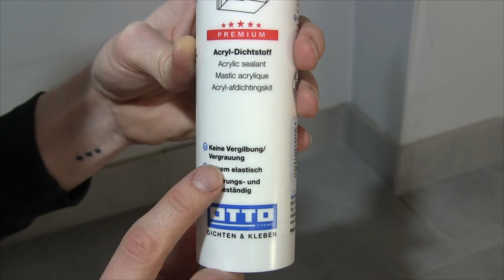Fliesensockel mit Acryl Versiegeln ✅ GENIALE ANLEITUNG: Wie Fliesen Sockelleisten Richtig Verfugen?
Fliesensockel mit Acryl Versiegeln! Wie Fliesen Sockelleisten richtig Verfugen?

In diesem Video erfährst Du, wie Du Sockelfliesen ganz einfach mit Silikon verschönern kannst und dabei nicht einmal streichen musst. Mit dieser Anleitung einen Fliesensockel mit Acryl versiegeln und somit erfahren, wie man Fliesen Sockelleisten richtig verfugen kann.

Die Fugen dazwischen kann man auch als Silikonfuge bzw. Wartungsfuge sehen. Doch ist nun silikonieren oder die Verwendung von Acryl bei Sockelfliesen besser zum selber machen? Die Fußleisten sollte man abdichten, da man dadurch auch die Oberkante optisch verschönern kann.

Das Abkleben der Wandanschlussfuge schadet meist auch nicht, wenn man es noch nicht so oft gemacht hat.

Mit dieser Video Anleitung (deutsch & was tun?) / Montageanleitung / Bedienungsanleitung / Tutorial / Tipps & Tricks auf Youtube und im Jahr 2021, 2022 bzw. 2023, 2024 Fliesensockel mit Acryl versiegeln und dadurch erkennen, wie man Fliesen Sockelleisten richtig verfugen kann.

▬ Video Kurse ▬▬▬▬▬▬▬▬▬▬▬▬